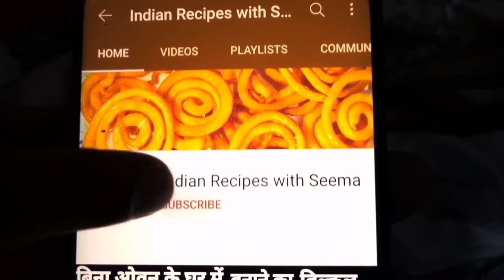तिल गुड़ के लड्डू कैसे बनाते हैं, Til Gud ke laddu kaise banaen, Til Gud ke ladoo Recipe#laddurecipe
तिल गुड़ के लड्डू कैसे बनाते हैं, Til Gud ke laddu kaise banaen, Til Gud ke ladoo Recipe
नमस्कार दोस्तों इस वीडियो में मैं आपको तिल गुड़ के लड्डू बनाने का बिल्कुल आसान ही तरीका तो मेरे वीडियो को जरूर देखें धन्यवाद
banane mein lagne wala saman
( ingredients ):-
200 gram - Gud ( jaggery )
200 gram - Til ( sesome )
100gram - Ghee
 your quarries
laddu recipe
गुड़ के लड्डू कैसे बनाएं
til gud ke laddu recipe in Hindi
til gud ke laddu recipe
til gud ke laddu banane ki vidhi
laddoo recipe
til gud ke soft laddu
Indian recipes with recipe
til gud ke laddu banane ka aasan tarika til ke laddu recipe
लड्डू कैसे बनाते हैं
til ke laddu kaise banate hain
til laddu recipe
til ladoo recipe
til laddu kaise banate hain
तिल लड्डू